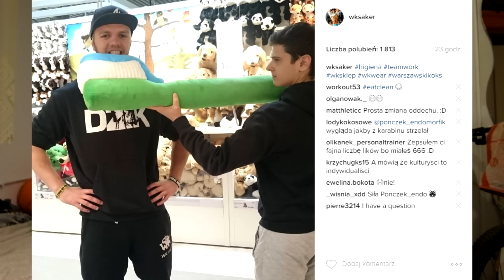Saker WK Q&A Kortyzol, Alkohol, SPLIT + FBW, Większy Tyłek Warszawski Koks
1:26 janusz_janusz0 Jak często pijesz alkohol / Czy piłeś kiedyś alkohol ?

3:29 PYTANIE JACKA WARSZAWSKIEGO O KORTYZOL i trening (mit treningu poniżej 1 godziny)

7:40 xxmikolaj Mam pytanko. Jeśli robię twoje FBW co dwa dni ale miedzy tymi treningami nie mija 48 godzin bo np.
Pierwszego dnia ide o 17 na siłownie a na kolejny trening ide o 9 rano, to nogi (bo głownie o nie mi tu chodzi) zdążą sie zregenerować czy jednak nie bardzo? Pozdro! ??

9:58 bfitproject Co sądzisz o takim miksie, pytam bo nigdy nie spotkałam się z tego typu pytaniem: ćwiczyć splitem 3 razy w tyg,
tak przetrenowac całe ciało i potem jako czwarty trening w tygodniu fbw?

11:12 szmexy Jakbyś ktoś miał możliwość wykonywania jedynie 3 ćwiczeń na treningu, to jakie by to były i w której kolejności byłyby herkulesy? :D

13:26 kruk_kruczek (ola kruk) Funkcją mięśnia posladkowego wielkiego jest wyprost w stawie biodrowym, odwodzenie i rotacja zewnętrzna.
Czy wobec tego najlepszym sposobem na ruszenie tej opornej partii jest połączenie tych 3 ruchów, czy skupienie się tylko na jednej trajektorii
ruchu podczas danego ćwiczenia? Np.ze gdy odwodzimy nogę na wyciągu to prosto w tył, bez lekkiego odwodzenia i rotowania stopy?

15:19 bartekgraca Saker, co sądzisz o stosowaniu tempa w ćwiczeniach? Na pewno o tym słyszałeś,a nigdy nie widziałem aby ktokolwiek z WK to stosował
( pauzy tak, ale przy fazie ekscentrycznej i koncentrycznej nic). Słyszałem że zwiększa to TUT(Time under tension-czas pod napięciem) oraz zwiększa hipertrofię.
Proszę,wypowiedz się na ten temat.

17:15 oskarszmidt Optymalna/bezpieczna pozycja podczas spania. - nagrać jak śpie na łóżku

20:55 kstqqOdwrotne rozpiętki na tył barku- łopatki ściągnięte czy jednak opcja z protrakcją bezpieczna?

22:25 luzzzak Czy miałeś jakieś specjalne osiągnięcia w koszykówce ? Puchary, medale itp.

Obserwuj nas również na:
Instagramie: